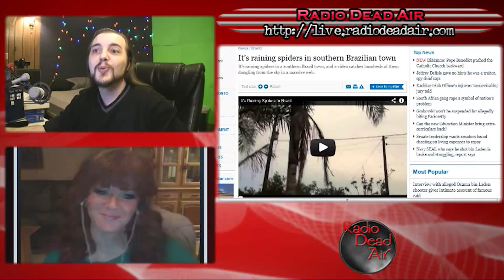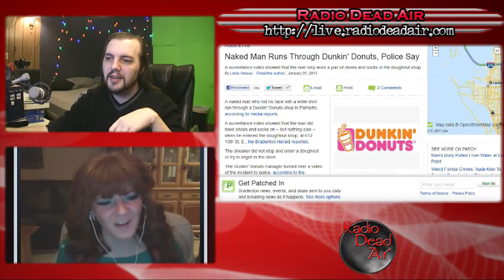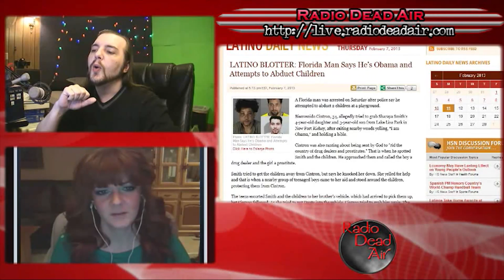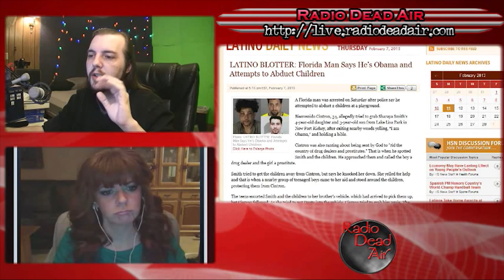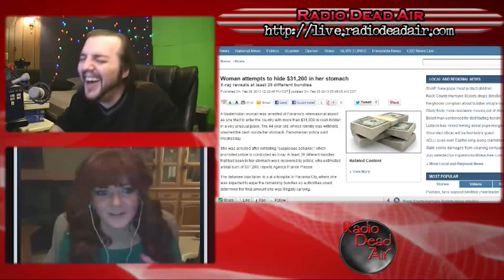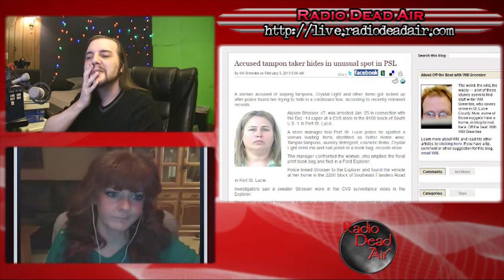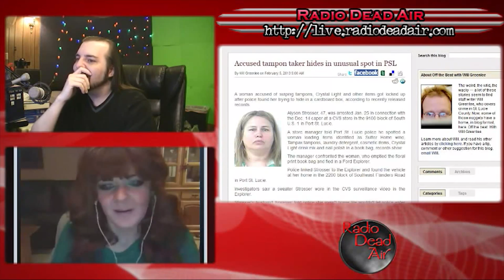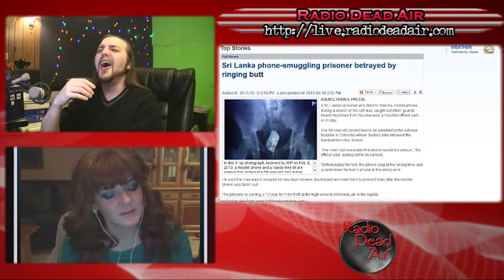WTFIWWY Live – Can You Hear Me Now? - 2/11/13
This week: A woman brings new meaning to "walkin' around money," Solid Snake becomes a role model and just when you thought nature didn't hate you . . .